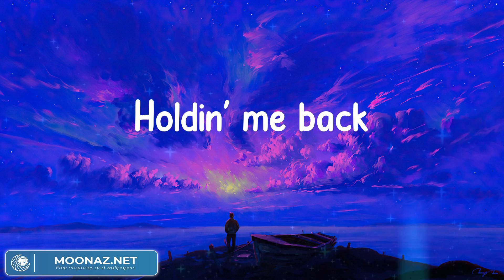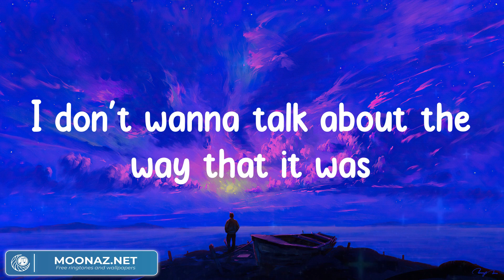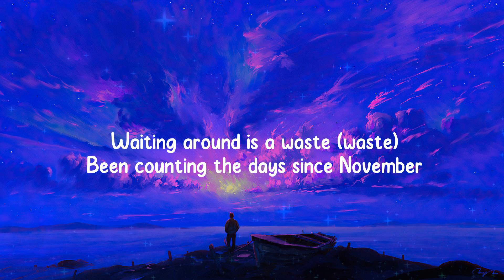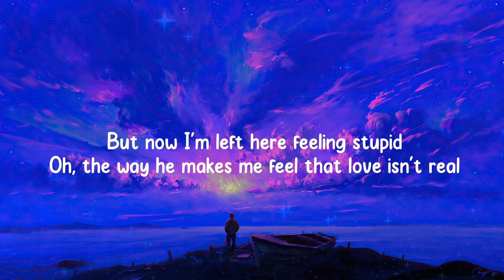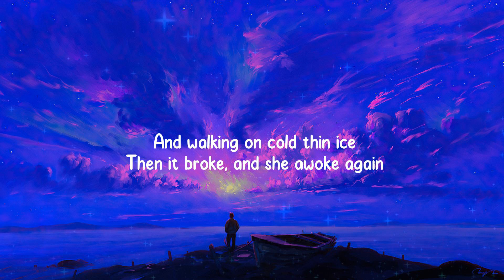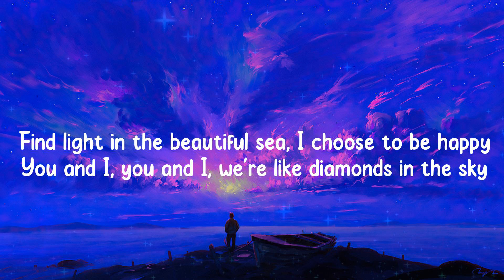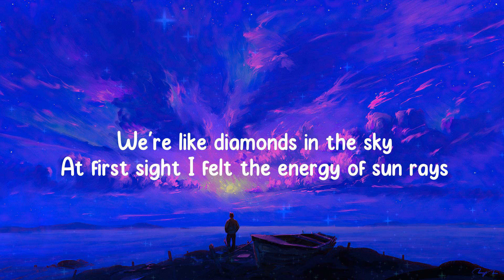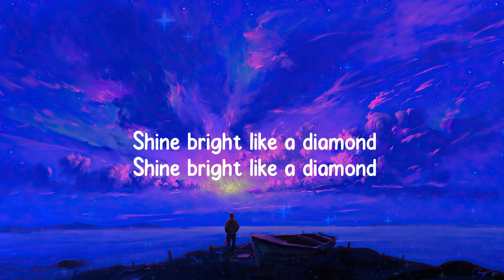As It Was - Harry Styles (Lyrics Mix) / Fifty Fifty, Alan Walker,...